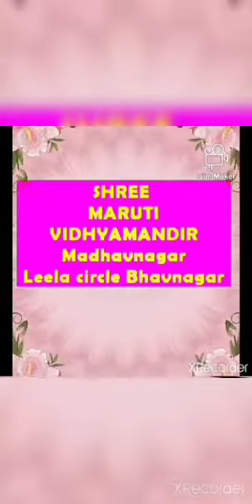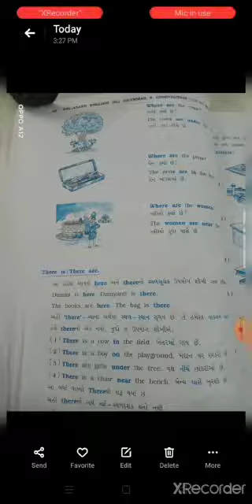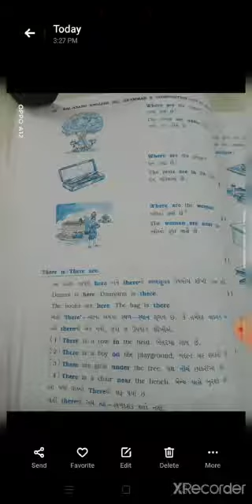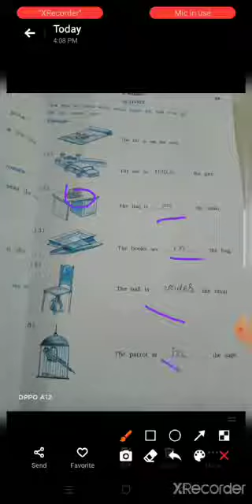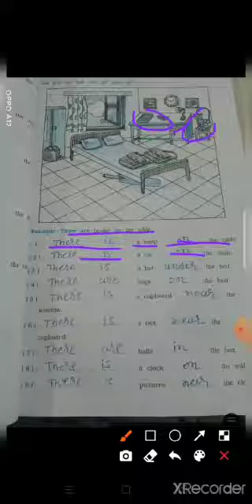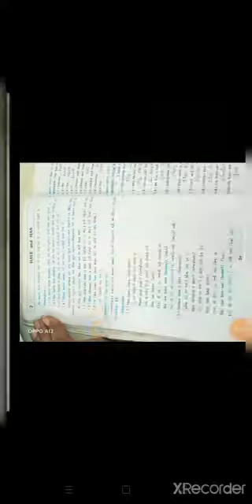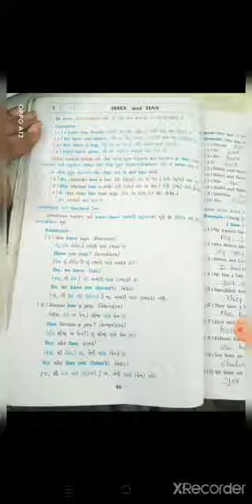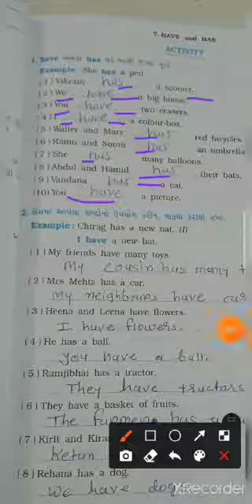std 5 english gramer pgno 42 to 51